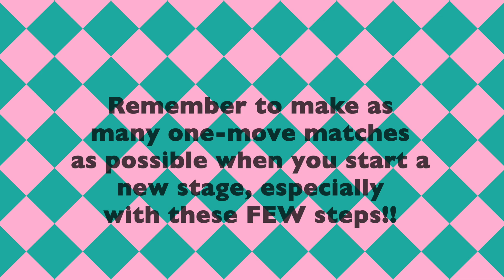TOFT play Mahjong Slide - #7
Hi!  We're Jimmy and Johnnie Lewis and we are the Two Old Farts Traveling!  But now we have more to present to you!

We sold our house, bought an RV, and traveled the country (see all of our 184 videos of places in the USA!).  But now that we're settling down, we're finding new activities to intrigue our brains!  And one of those is a series of videos that will point you to a game that will enhance YOUR brain power!

We've all heard the claims from the medical community that if you want to play video games, pick ones that will improve your reasoning, factoring, problem solving, memory, and planning capabilities.  This series of 9 videos will help you learn how to play "Mahjong Slide."  It's really nothing more than a mahjong game of sliding tiles to match others and take them off your board.  But this one makes you LOOK for the tiles to match, enhancing your problem solving skills.  You don't have to view all of the videos, but they're on here just to help you learn to play the game faster and better.  The videos are  GREAT for senior citizens and even young people!!

Give a few of the videos a try as you learn to "play the game" yourself.  It's fun, it's addictive, it's refreshing!